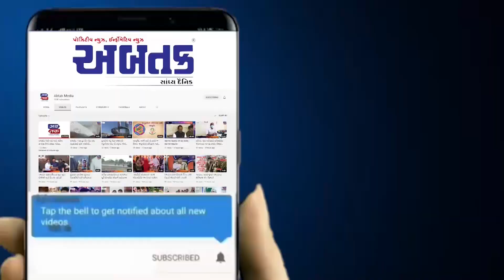રાષ્ટ્રપતિ રામનાથ કોવિંદનું રાજકોટમાં રાજયપાલ, મંત્રી અરવિંદ રૈયાણી, કલેક્ટર, મેયરે કર્યું અભિવાદન